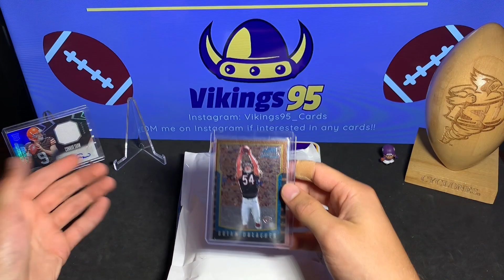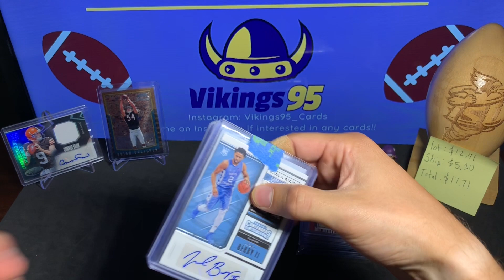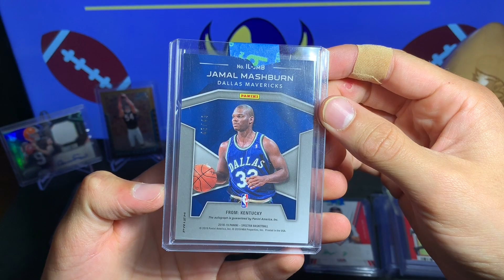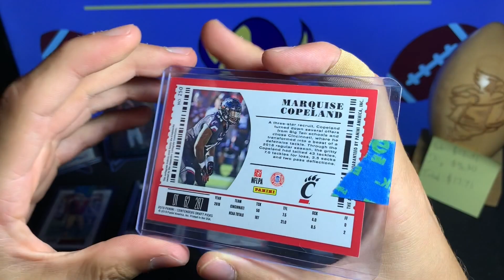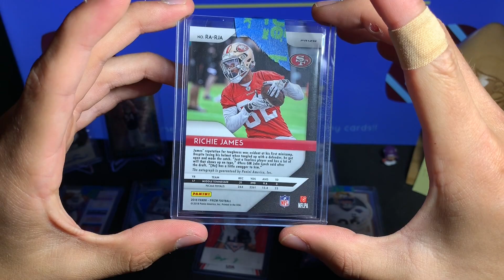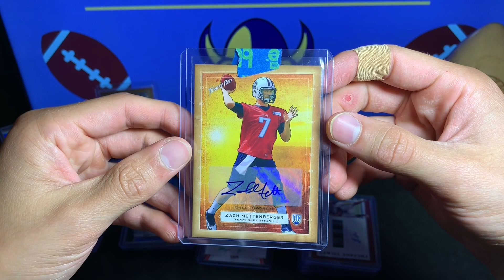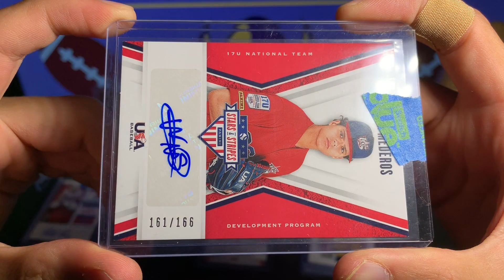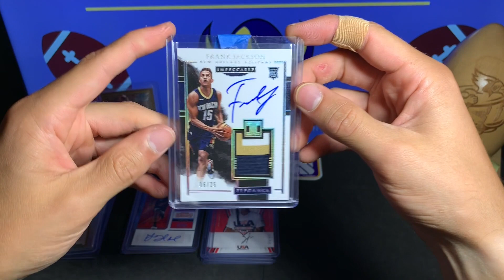Multi-Sport eBay Card Lot...22 Autographs for Under $18!!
Wow, what an eBay Multi Sport Card Lot! For $17.71, getting 22 autographs that consisted of football, baseball, and basketball cards... I'm impressed! This was a sweet lot for sure, and had a lot of nice autographs and a few chunky patches as well!

Are any of the basketball or baseball cards any good?

WHat do you think about thee multi-sport lots? sometimes they can actually hold more value because they contain more than one sport! Personally I love the all football card lots, but it is fun to mix in a baseball and basketball card lot every once in a while! I hope you all enjoyed my sport card eBay lot opening!